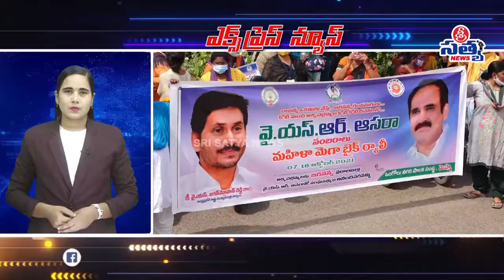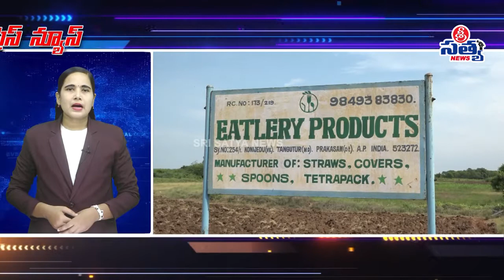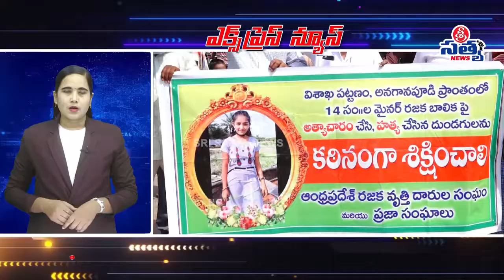SRI SATYA EXPRESS NEWS || 09-09-2021||SRI SATYA NEWS ONGOLE